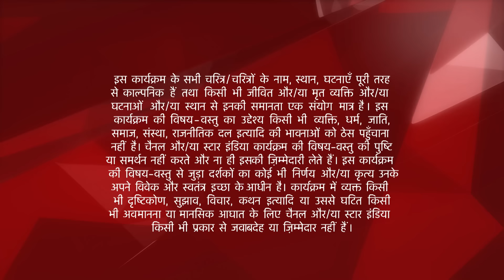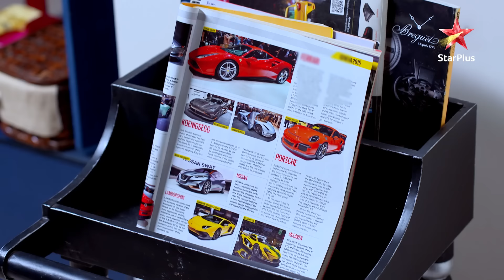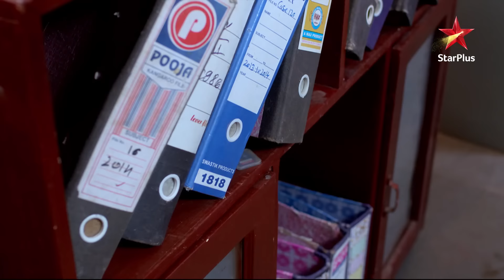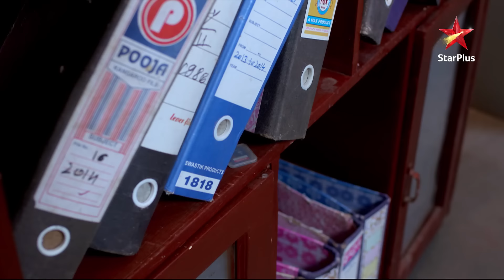इश्क़बाज़ | Best Funny Moments Part 4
Rudra ke party me aa jaati hain uski dono premikaaye ek hi waqt. Kya sambhaal payega Rudra dono ko ek saath?